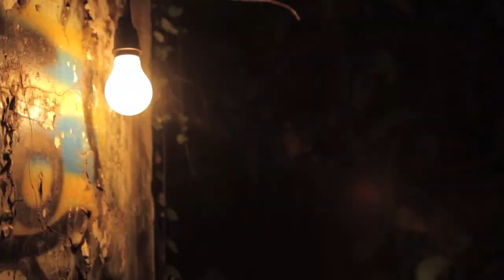Chicosci - What's Your Poison? [Official MV]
Official MV of "What's Your Poison?", off the album Fly Black Hearts released under Universal - MCA Music Inc.